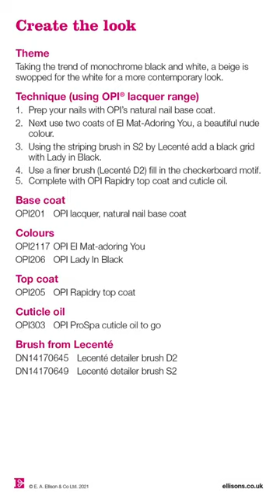Nail Art Tutorial | Monochrome Checkerboard | Spring/Summer Trends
Taking the trend of monochrome black and white, a beige is swapped for the white for a more contemporary look using the OPI® lacquer range. Shop the professional nail products at Ellisons now